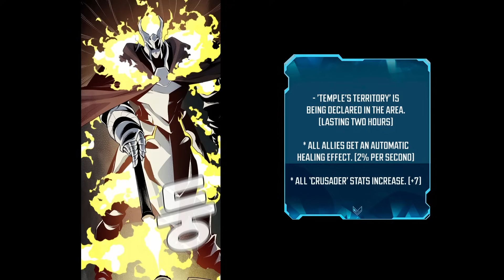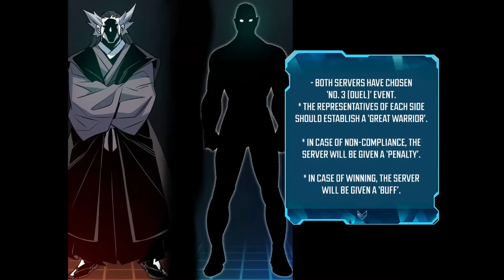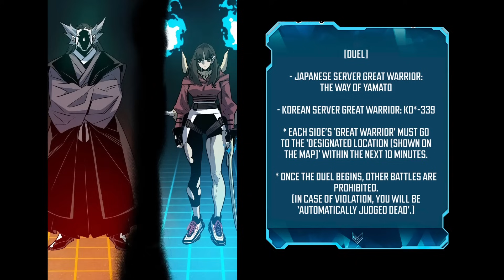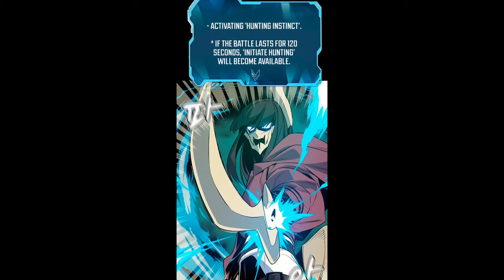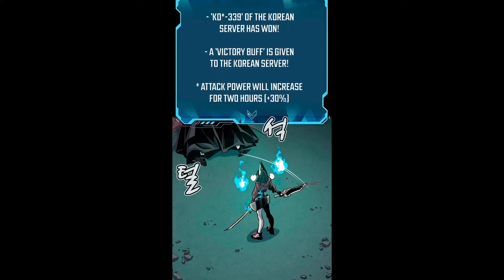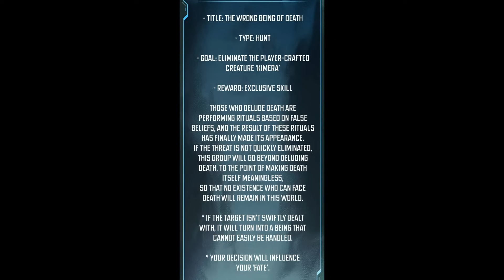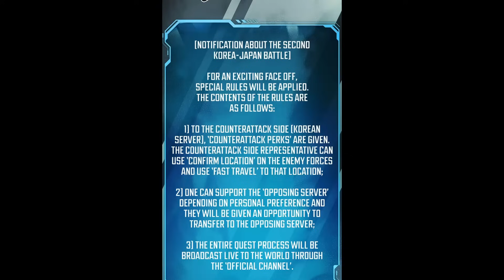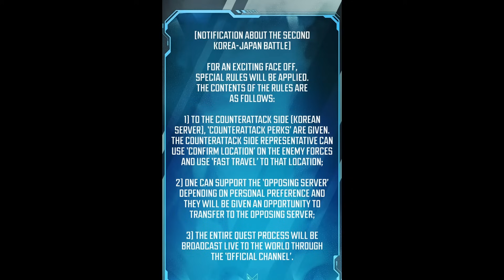🔰 NIGROMANTE en SOLITARIO | De Invocador a Semidiós | PARTE 24 | Manhwa Narrado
Manhwa: Nigromante en Solitario / Lone Necromancer